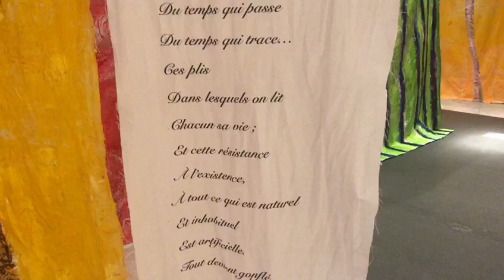de Pli en Pli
Peintures de Randa Ali Ahmad
September 19 to September 30, 2019
Expo View 1